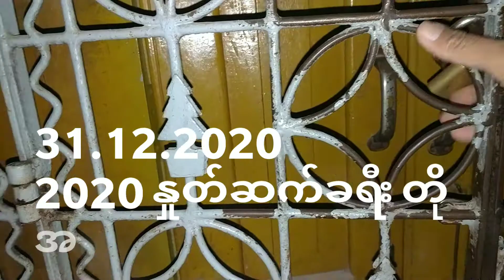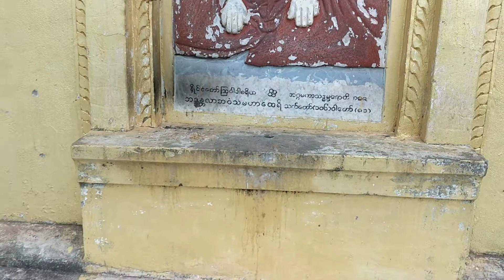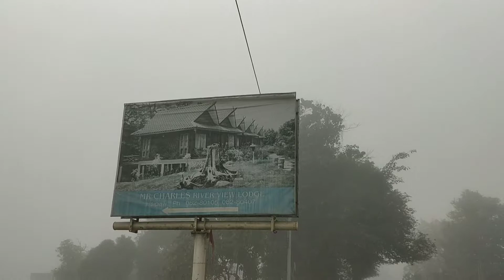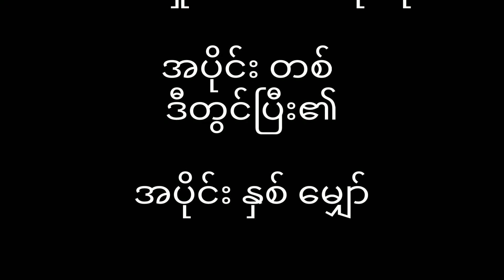သီပေါမြို့ 2020နှုတ်ဆက်ခရီးတို အပိုင်း တစ်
ဒီခရီးတိုကတော့ တောင်တက်ခရီး
မဟုတ်ပါဘူး။
ညောင်ကိုးပင်၊ လွယ်မုတ်၊
နောင်ကတ်ရွာ ၊တိန်း‌ေခြတိန်းစံရွာတို့ကို ဖြတ်သွားတဲ့ လမ်းလျှောက်ခရီးတိုလေး ဖြစ်ပါတယ်။
လမ်းကြောင်းသစ်လည်းဖြစ်ပါ
တယ်။